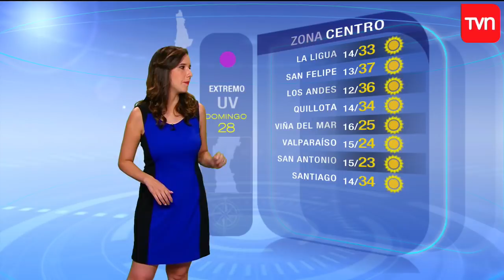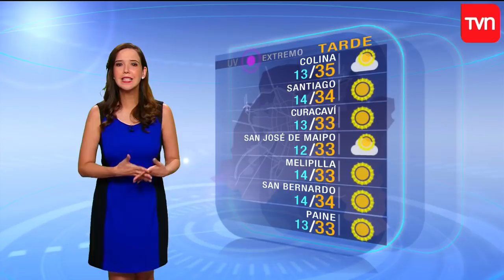Pronóstico para este domingo 28 de enero | TV Tiempo | Buenos días a todos